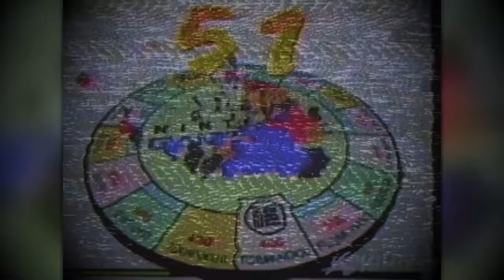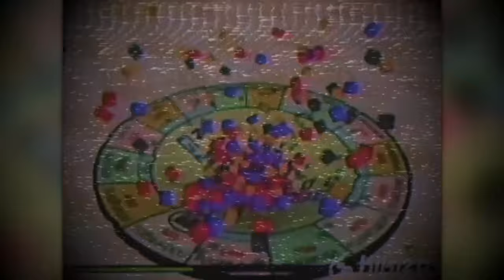(Creepypasta) Super Mario 128: Retake (by Djdeadpig 6934)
CREDITS:
Adam Doree
Djdeadpig 6934
KI Simpson

SOUND FX CREDITS:
Chosic
Disney Wiki
FindSounds
FreeSFX
Freesound
SoundBible
Sounddogs
Soundeffects Wiki
Sound Ideas
Sound Image
Storyblocks
The Sounds Resource
Videvo